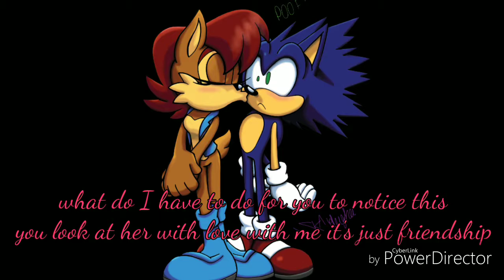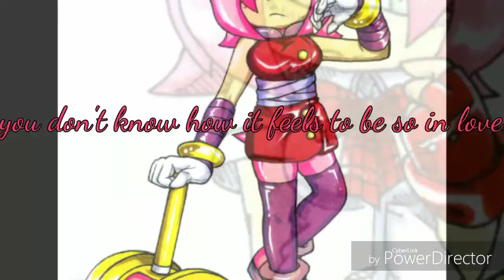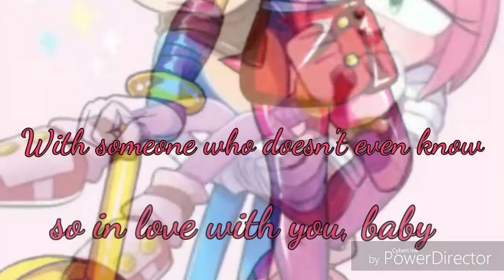Secret love// Sonamy